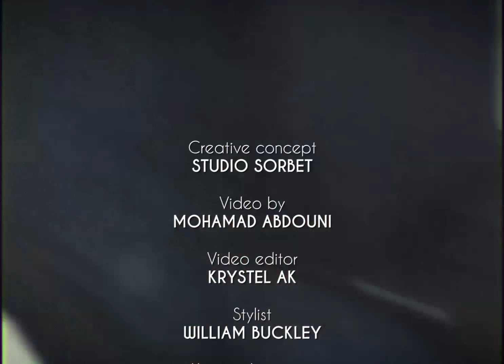SUMMER LUVIN' | Resort 2020 Spring 2021 | Issue #30 DIRTY THIRTY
Video by Mohamad Abdouni, for Sorbet's DirtyThirty Issue